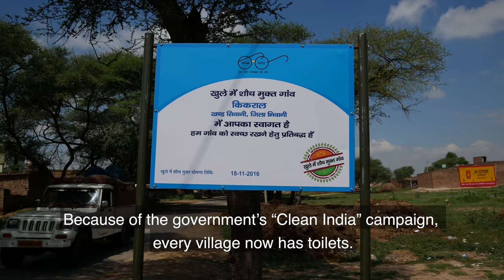Do INDIAN VILLAGERS Have TOILETS? Troll-Killer Toilet Review 🚽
After my India toilet review in New Delhi, India, people told me I'd cherry-picked the street and that the real problem was that rural Indians were the ones who did not have toilets and were defecating out in the open. So, let's get out of the city and head to two villagers and see the state of toilets in Indian villagers. Do Indian villagers have toilets? You will be shocked at what we find.

We went to 2 Indian villages, one in Haryana and another in Rajasthan. We chose the Haryanvi village at random, and the other village is my wife's village where she was born. As you'll see, a lot has changed in the villagers since the introduction of the Swachh Bharat Abhiyan (Clean India Campaign). Indian villagers have made significant advancements, and not only with toilets!

2) TRAVELLING TO INDIA🇮🇳?

3) WANT TO LEARN HINDI हिन्दी?